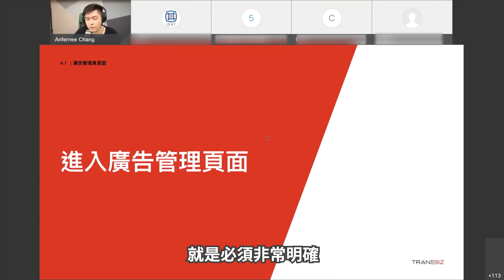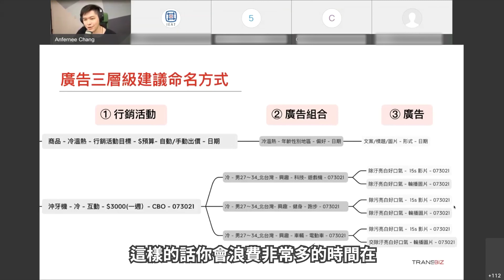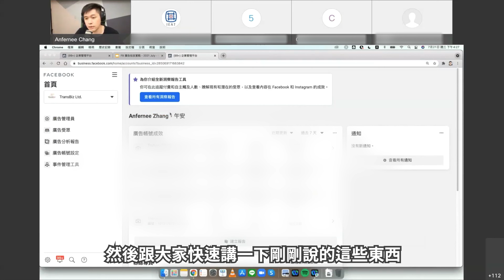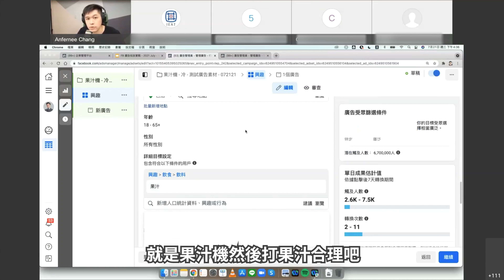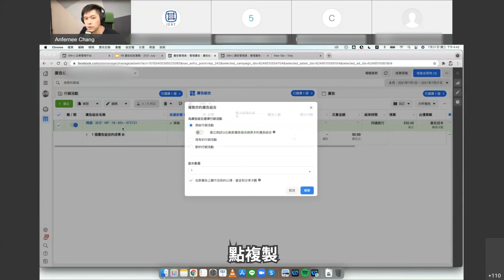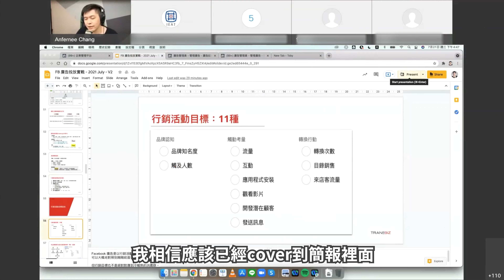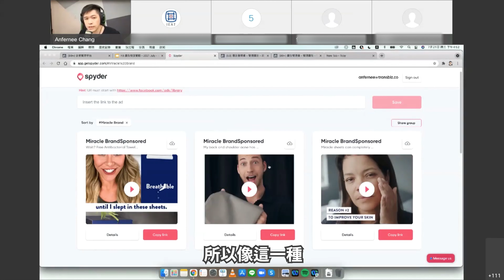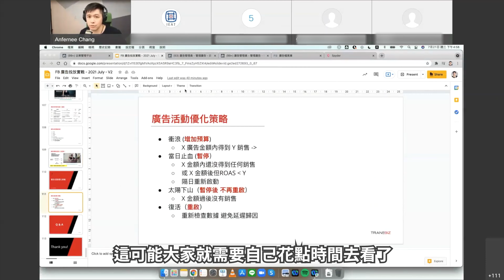FB廣告投放實戰基礎課程：實操篇｜一步一步帶你操作廣告流程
我的喇賽 Podacst

【全球適用】
TRANSBIZH10 - 可享終身 9 折 （月付款）
TRANSBIZH10_ANNUAL - 可享終身 9 折 （年付款）

【鎖地理位置】：購買者需於這些地理位置方可使用 *台灣、香港、中國、越南限定
★白金方案 Platinum Plan Annual
→$449 ｜約原價 5 折
CNPLT1YTRANSBIZ - （月付 - 每月約 $38）
CNPLT1YTRANSBIZ_ANNUAL（年繳）

★專業方案 Professional Plan Annual
→$1080 ｜約原價 5 折
PRO1YTRANSBIZ - （月付 - 每月約 $90）
PRO1YTRANSBIZ_ANNUAL （年繳）

★鑽石方案  Diamond Plan Annual
→$1299｜約原價 5 折
CNDIMTRANSBIZ - （月付 - 每月約 $109 ）
CNDIMTRANSBIZ_ANNUAL （年繳）